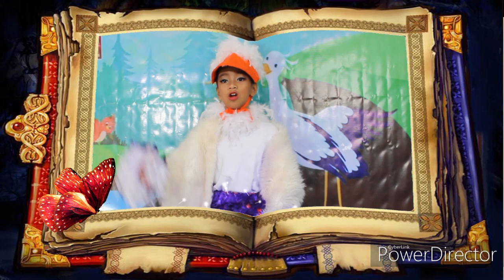The Grateful Crane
English Festival of Talents
Grade-3